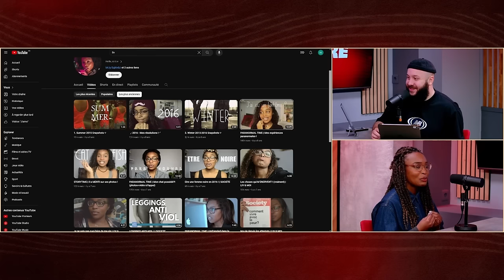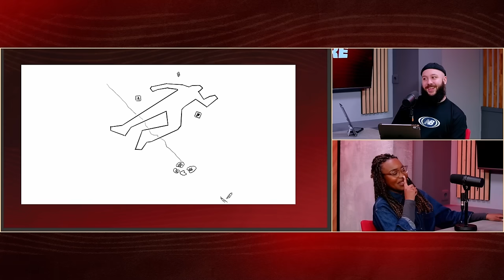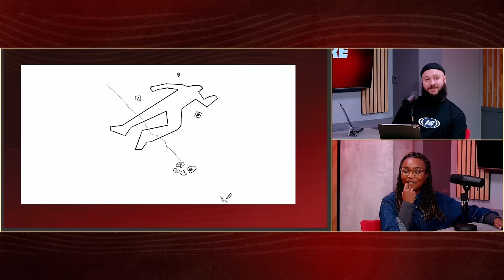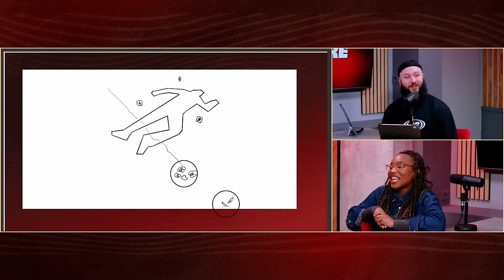Liv, Reine du Crime sur Internet - Zack en Roue Libre avec Liv (S07E26)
Timecodes :

Début d’émission : 00:00:00 - 00:03:09
Qui est Liv ? : 00:03:09 - 00:07:56
D’où vient sa passion pour le storytelling ? : 00:07:56 - 00:10:22
Ses autres passions : 00:10:22 - 00:12:08
Ses premières vidéos YouTube : 00:12:08 - 00:15:42
Ses inspirations : 00:15:42 - 00:16:48
Le regard de ses proches sur son activité : 00:16:48 - 00:19:56
Sa première vidéo sur le paranormal : 00:19:56 - 00:23:30
Une histoire d’abonné qui l’a marqué : 00:23:30 - 00:25:53
Le début de la notoriété : 00:25:53 - 00:27:44
Lié YouTube et les études : 00:27:44 - 00:30:22
Dear David : 00:30:22 - 00:33:37
Une diversité de thèmes : 00:33:37 - 00:36:10
"Ils sont passés à l'acte" : 00:36:10 - 00:39:40
L’impact sur la santé mentale : 00:39:40 - 00:45:15
Un deuxième livre ? : 00:45:15 - 00:46:26
Le rapport avec les familles de victimes : 00:46:26 - 00:49:00
Son regard sur le storytelling : 00:49:00 - 00:51:13
Sa série audio (Urban Legends) : 00:51:13 - 00:57:34
Son projet de documentaire : 00:57:34 - 01:04:04
Une arrivée sur Twitch ? : 01:04:04 - 01:05:23
Son rapport à Twitter : 01:05:23 - 01:09:15
L’happening "Cluedo" :  01:09:15 - 01:16:45
Fin d’émission : 01:16:45 - 01:18:11